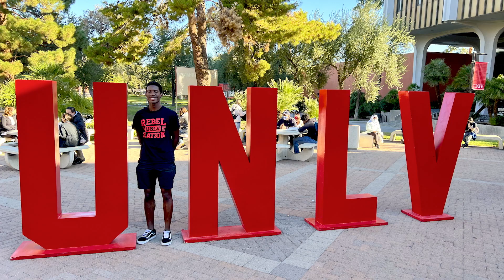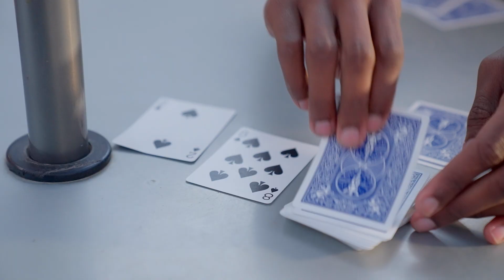The Power of Diversity: UNLV is one of the Nation’s Most Diverse Universities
The University of Nevada, Las Vegas is one of the most diverse campuses in the nation, with more than half of UNLV students coming from diverse backgrounds. Hospitality major Claiborne Ford shares how UNLV's dedication to inclusion helped him value different perspectives on campus.

Claiborne was part of UNLV's episode of @TheCollegeTourTV, now streaming on Amazon Prime.

00:00 Meet hospitality major Claiborne Ford
00:40 Finding new experiences at UNLV
00:56 One of the top hospitality programs in the world: UNLV prepares you for your future career
1:15 UNLV is one of the most diverse campuses in the nation
1:40 Be part of the Rebel Family with a unique college experience